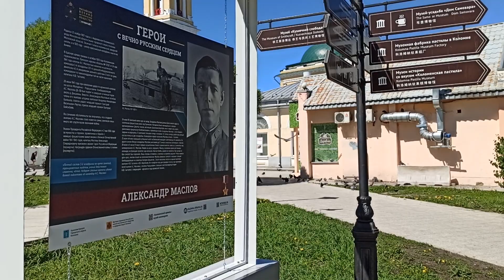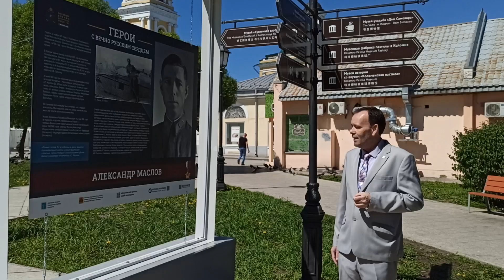Экскурсия по выставке «Герои с вечно русским сердцем»